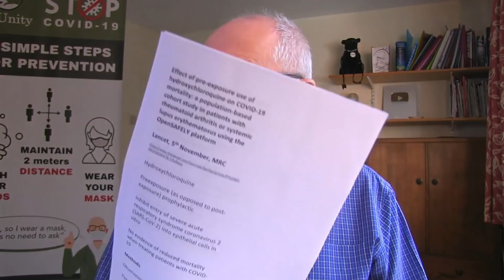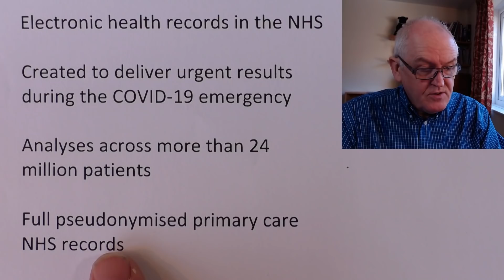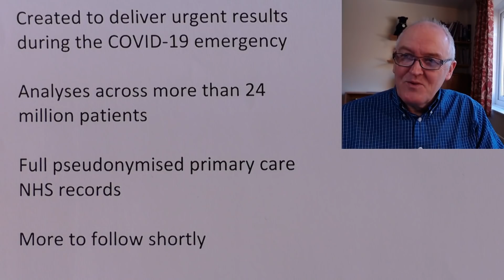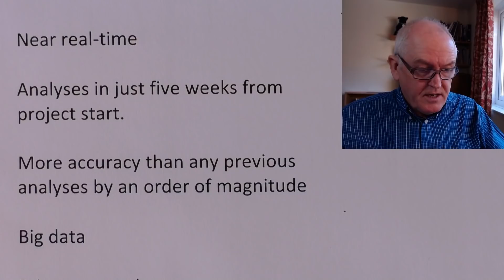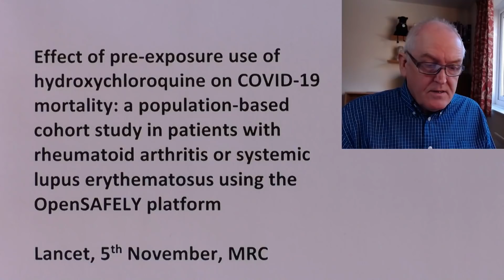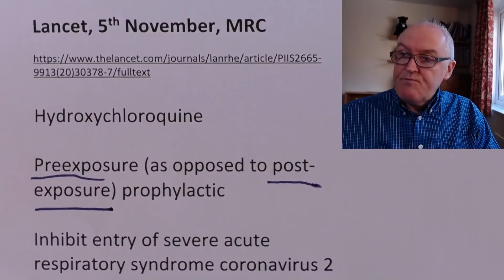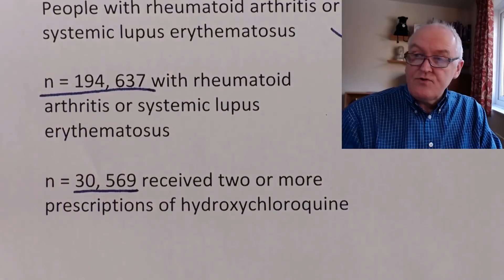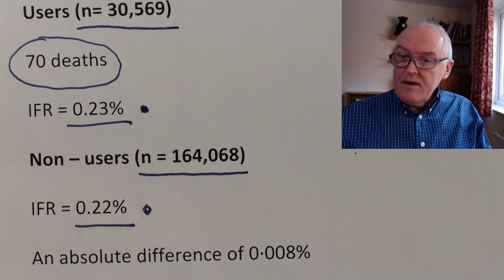New research game changer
OpenSAFELY

New secure analytics platform

Electronic health records in the NHS

Created to deliver urgent results during the COVID-19 emergency

Analyses across more than 24 million patients

Full pseudonymised primary care NHS records

More to follow shortly

Open for security review

Scientific review

Secure environments

Trusted analysts

Large scale computation

Near real-time

Analyses in just five weeks from project start.

More accuracy than any previous analyses by an order of magnitude

Big data

Primary care data

Sufficient statistical power

Associations with specific medications and medical conditions

Early during the pandemic

Save lives by modifying patient, clinician, and population behaviour

Effect of pre-exposure use of hydroxychloroquine on COVID-19 mortality: a population-based cohort study in patients with rheumatoid arthritis or systemic lupus erythematosus using the OpenSAFELY platform

Lancet, 5th November, MRC

Hydroxychloroquine

Pre¬exposure (as opposed to post¬exposure) prophylactic

Inhibit entry of severe acute respiratory syndrome coronavirus 2 (SARS-CoV-2) into epithelial cells in vitro

No evidence of reduced mortality when treating patients with COVID-19

Methods

Observational

Population-based cohort study

Approximately 40% of the general population in England

Association between ongoing use before COVID-19

Compared with non-users of hydroxychloroquine

Risk of COVID-19 mortality

People with rheumatoid arthritis or systemic lupus erythematosus

n = 194, 637 with rheumatoid arthritis or systemic lupus erythematosus

n = 30, 569 received two or more prescriptions of hydroxychloroquine

March 1 and July 13, 2020

547 deaths

Users (n= 30,569)

70 deaths

IFR = 0.23%

Non – users (n = 164,068)

IFR = 0.22%

An absolute difference of 0·008%
Accounting for age, sex, ethnicity, use of other immunosuppressive drugs, and geographical
region
No association with COVID-19 mortality was observed

If you would like to donate to this educational project, please use the following link, thank you,